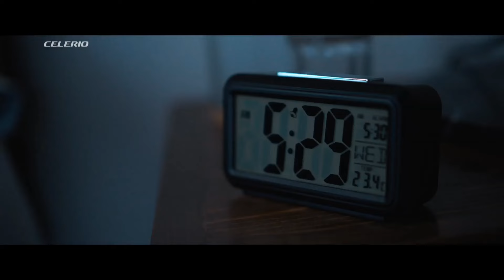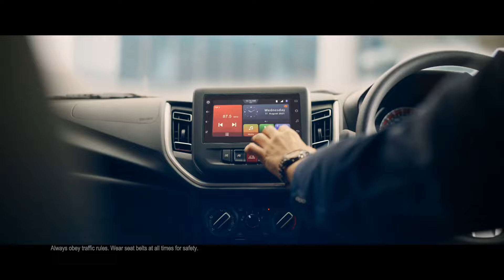Ye Hai Suzuki Celerio NextGen BS7 2024 Model | New Engine, More Power | New Looks, Features Celerio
Ye Hai Suzuki Celerio NextGen BS7 2024 Model | New Engine, More Power | New Looks, Features Celerio | Price | Specs | Review | Looks.

2024 suzuki celerio nextgen bs7
suzuki celerio nextgen bs7 price
suzuki celerio nextgen bs7 specs
suzuki celerio nextgen bs7 review
suzuki celerio nextgen bs7
celerio nextgen bs7
celerio
suzuki
bs6
cars
review
legalcar